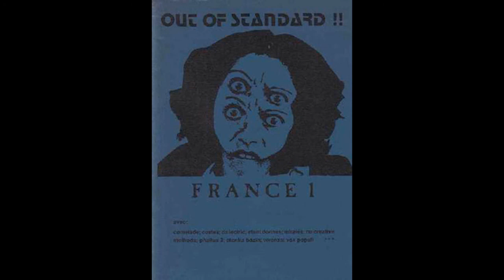Vox Populi! - Mysticisme IV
Vox Populi! - Mysticisme IV - sur la compilation (K7) " Out of Standard!!" (1986)

Used for the Artist's promotional purposes only.
Vous pouvez me contacter par email pour que je retire et supprime votre titre